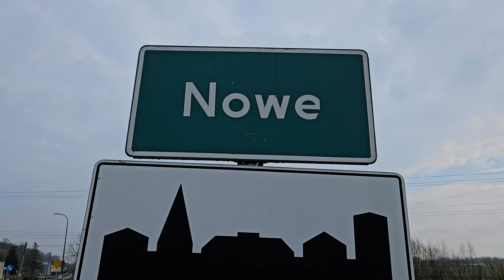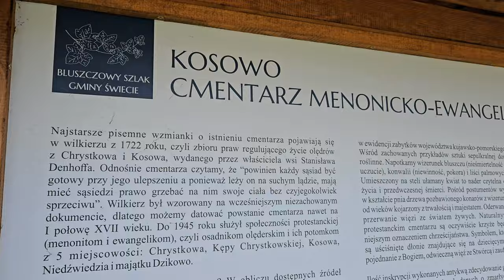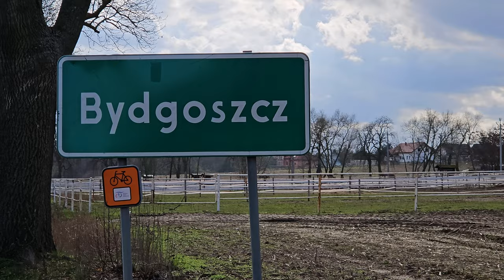Nowa Wiślana Trasa Rowerowa? 175 km na Nowym Gravelu